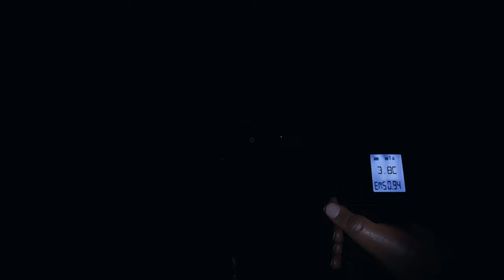Best of: Derek(GreenbayGremlin)Vol.1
That laugh...that goofy but infectious laugh...